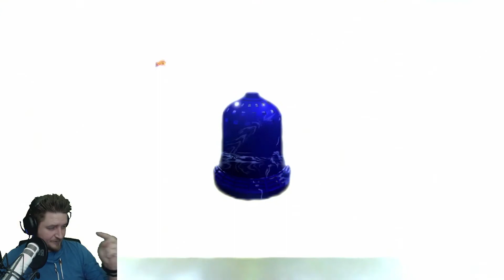НОВЫЕ ВОЙСКА ⏩ Total Tank Simulator #5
MIDCORESHOW : Новая DEMO 3 и новые виды войск в Total Tank Simulator.